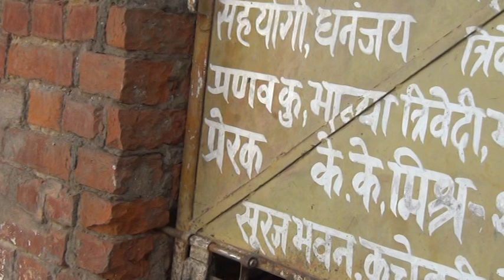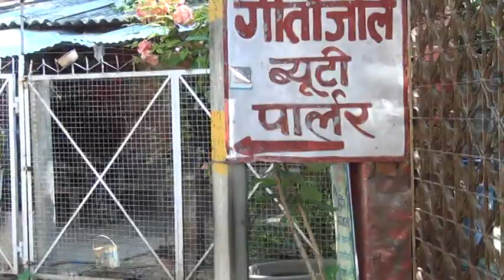8/9/2017 agr aap mnusy h to meri aawaj yogi ji tk awsy phuchayenge oor mujhe btayenge